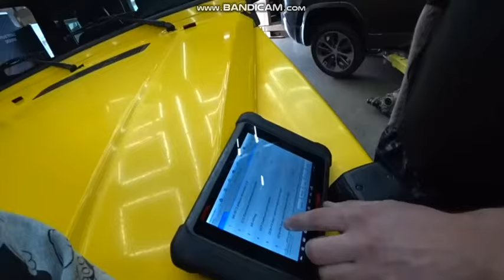Ошибки на гелике подтёрли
Ошибки на гелике подтерли но черкаши остались